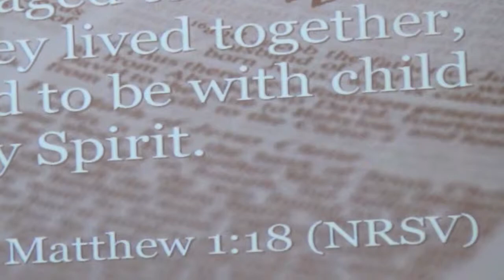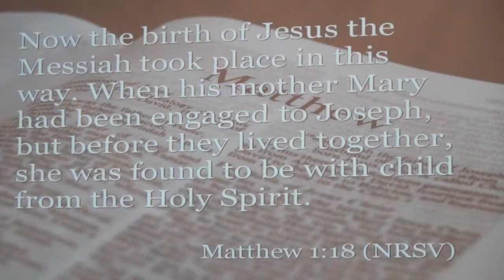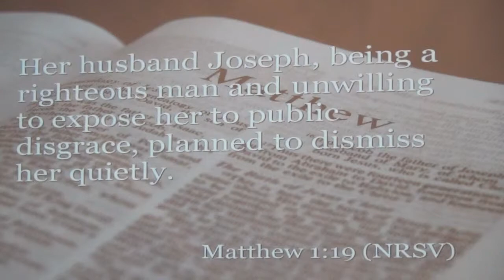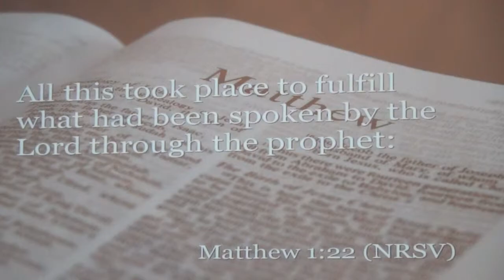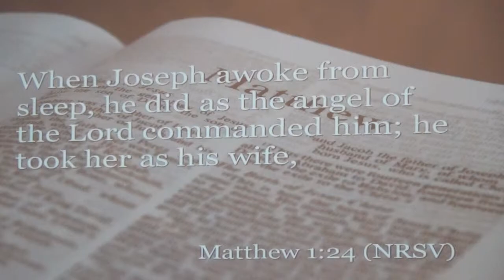Sermon by james Dec 22 2013x